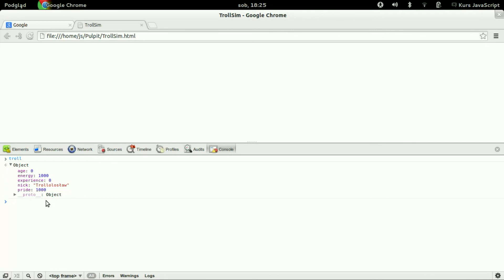Kurs JavaScript: [Troll] Pierwszy obiekt